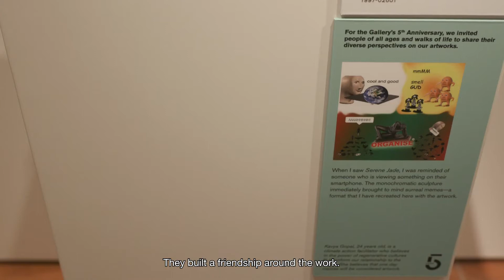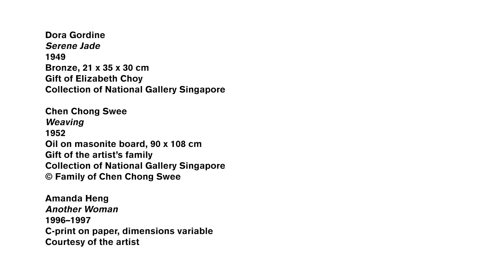Raw Talk | Ep 2: The Female Body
Join an artist, a pole-dance instructor, and a life model as they spend an afternoon at the Gallery. These women interact with a diverse range of female bodies in different ways, from creating art to teaching pole dance to cancer survivors. How will they react to National Collection artworks that depict the female body? Listen in to their conversations about the portrayal of femininity, female relationships, and what empowerment can look like.

Nina Chabra has a background in film and video production and has collaborated on projects that have screened internationally and locally, notably at Singapore International Film Festival and Freedom Film Festival. She is a creative freelancer and a professional model for life drawing in arts schools and studios in Singapore. Her experiences as a model for the last 10 years informs her passion for multi-faceted forms of expression.

Tan Li Leng is a certified instructor for a variety of fitness and yoga programmes. She also teaches pole dance to a group of breast cancer survivors and seniors. She has a strong belief that fitness, energy, and stamina are crucial components of a healthy lifestyle. Professionally, she has been working at a local insurance company for over 45 years.

Dr. Yanyun Chen is a visual artist known for her charcoal drawings, animations and installations. Her works delve into the aesthetic, cultural and technological inheritances of one’s body, unravelling fictional and philosophical notions of embodiment. Her recent works include Furious Fires, Women in Rage, Stories of a woman and her dowry, The scars that write us, Skinning Nudity and Flower Flights. She has received awards such as the Prague International Indie Film Festival Q3 Best Animation Award (2020), National Youth Film Awards Best Art Direction Award (2019), Singapore Art Museum President’s Young Talents People’s Choice Award (2018), and the Lee Kuan Yew Gold Medal Award (2009).

Raw Talk is a new video series from National Gallery Singapore aimed at creating conversations about important contemporary issues, through the lens of modern Southeast Asian art. In each episode, we invite people of diverse identities and backgrounds to look at art centred around a certain social theme, and share candidly about what they see and discover in it. Join them as they chat about how the art reflects their own lived experiences, and build connections with each other.

English captions are included in all videos.